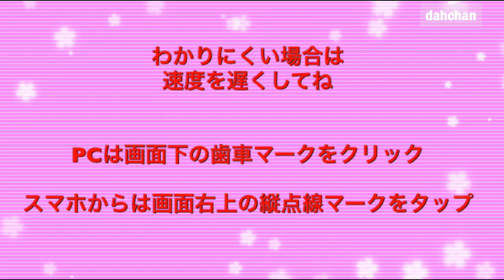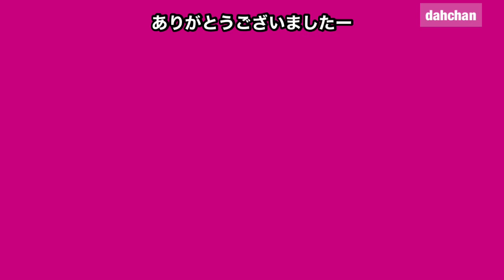折り紙 かわいい☆アイスクリームのオーナメント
前に投稿したチューリップのリースが
アイスクリームにみえると言う方続出したので
もうアイスクリームのオーナメント作っちゃいました☆
夏らしいかわいいデザインに☆

☆もくじだよ☆
00:00 お題
00:11　用意するもの
00:20　挨拶と今日の作品
00:55　外パーツ
04:21　内パーツと１つパーツの仕上げ
06:27　全パーツの組み立てと仕上げ

折ろう！！